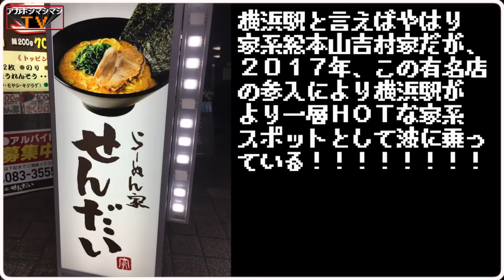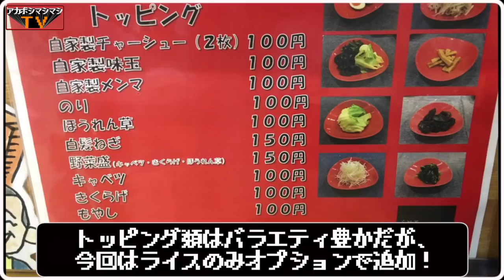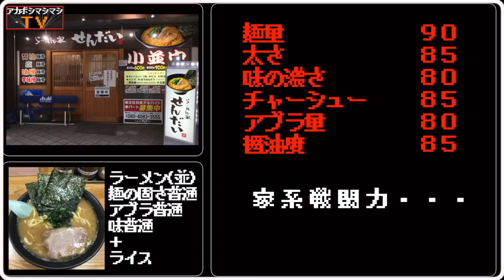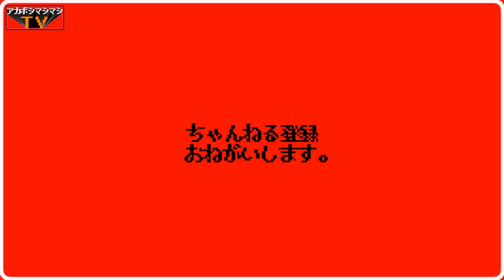高級食材きびなごをふんだんに使用したタレが決め手の一杯！【らーめん家せんだい横浜駅西口店】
🚇交通手段🚇
徒歩：JR「横浜駅」より6分ほど
横浜市営地下鉄ブルーライン「横浜駅」より2分ほど

⌛️営業時間⌛️
[月～土]
11:00～23:00
[日]
11:00~21:00
日曜営業

🛏定休日🛏
年末年始[12/30～1/3]

さくさくみるく：あかざき

〜BGMの出典〜
オープニング
『8-bit Title』